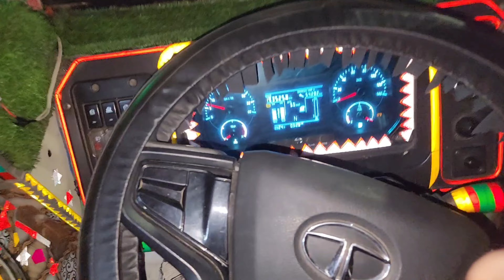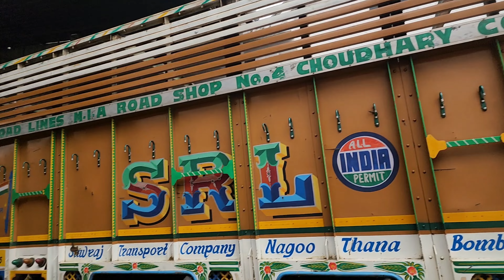अलवर To ब्यावर New Truck Vlog//इन मसालों से kurkure बन रहे हैं//Saniya तैयार hai अब दौड़ने ke liye🚀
Indian ke Super Fast Truck driver Vlog
super fast मंडी के Truck video and Vlogs

Agro Foods products Load in Truck
मेवाती Express Truck
Tata Truck Vlog
New truck in India
Truck driver ki Life
Indian Heavy driver Truck
फुल Express मंडी
indian truck vlog
Mewati language
Mewati truck video and Vlog
Mewati truck Vlog
Mewati truck video
indian fastest Truck
indian modified truck video

सब्जी के सनम मेवाती

Alwar Mewat

Contect me...
Instagram I'd.